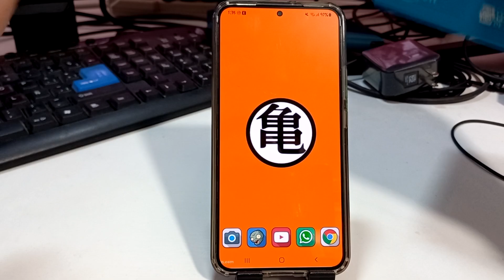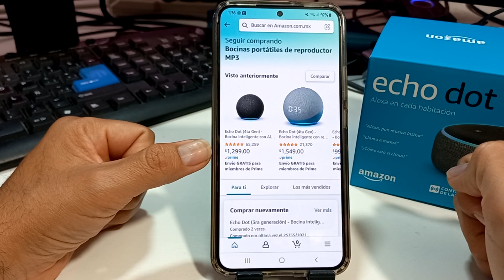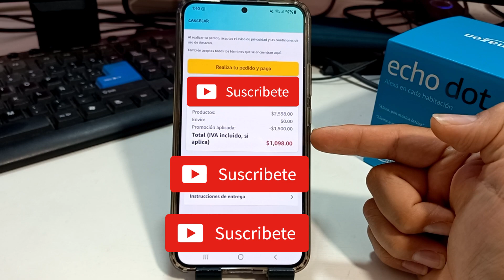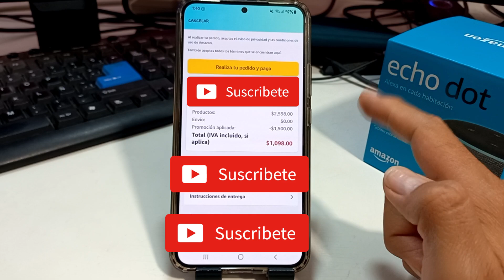SUPER OFERTA EN ALEXA ECHO DOT 4ta Generación // PRIME DAY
SUPER PROMOCIÓN EN ALEXA DE 4TA GENERACIÓN CON UN SUPER DESCUENTO ANTES DE QUE COMIENCE EL PRIME DAY